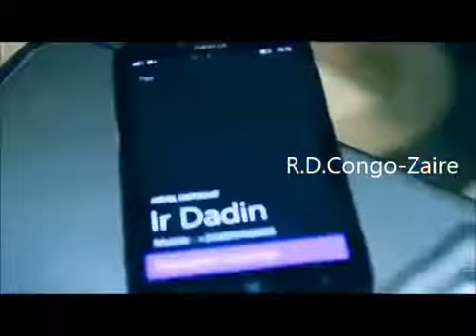Chikito Makinu de Ferre Gola Bonne Annee clip officiel